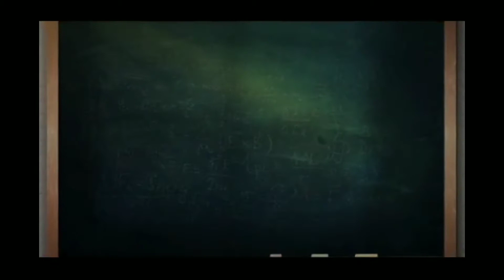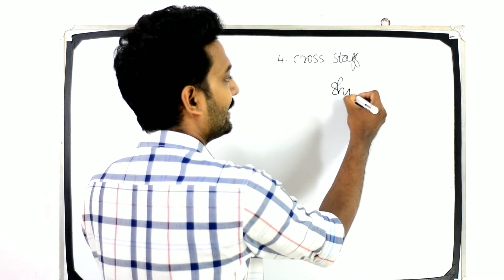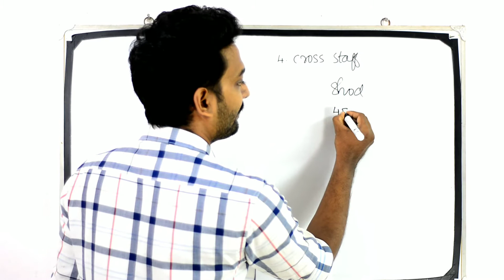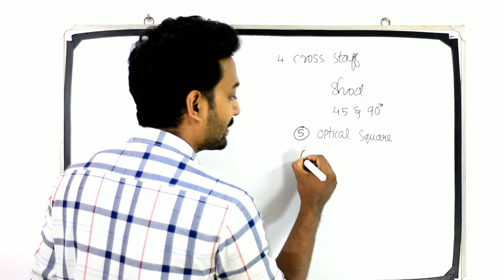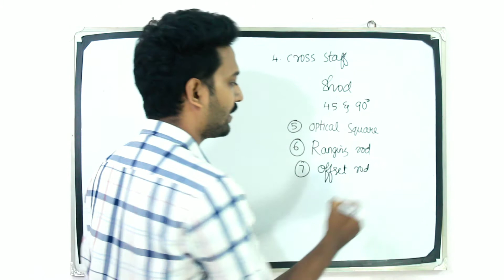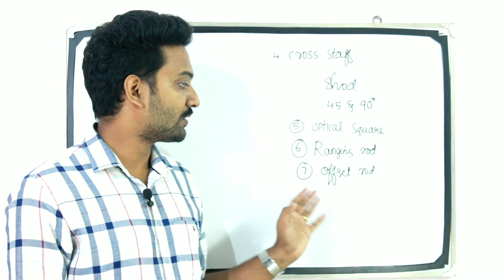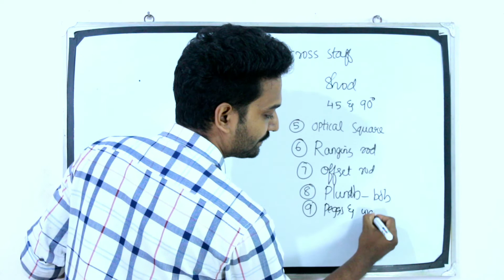Chain Surveying 3- Poly Lecturer/Asst Engineer/Overseer/Draftsman/SSCJE/LIP/GATE/ESE/ISRO/DRDO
Learn about the Instruments used for Chain Surveying like Chain - Metric, Non-Metric - Gunter's chain, Engineer's chain, Tape - Linen, Steel, Metallic, Invar, Arrows, Open cross staff, French Cross Staff, Optical Square, Ranging Rod, Offset Rod, Plumb Bob, Pegs and Wooden Hammer.

Govt. Polytechnic Lecturer in Electronics (Kerala PSC Cat: 019/2019) exam has been announced to be held on January 5th, 2021. Know all about it: notification, salary/pay scale, vacancies, syllabus, exam, previous question pattern